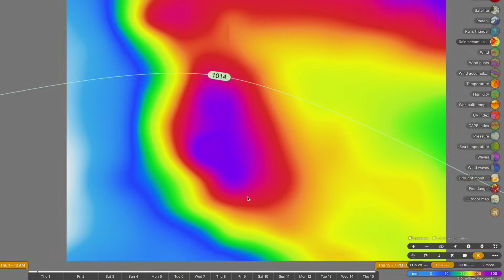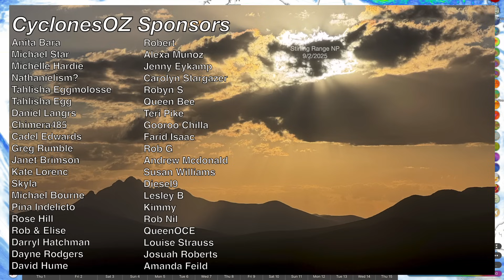Tropical Heavy Rainfall and Thunderstorms are Forecast Across North Queensland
North Queensland is in for a wet start to May, with isolated shower bands leading to heavy accumulations across far North Queensland on the forecast for this weekend, with the heavy rainfall forecast to pipe up tomorrow. There is also rainfall and storms on the forecast across south east QLD, north east NSW and parts of WA from this weekend as well.

Video Chapters:
Introduction: 0:00
North Queensland Rainfall Outlook: 0:20
SE Queensland Showers and Storms: 8:02
Tropical Weather Update: 9:46
WA Cold Front Outlook: 12:01
Closing Messages: 15:40